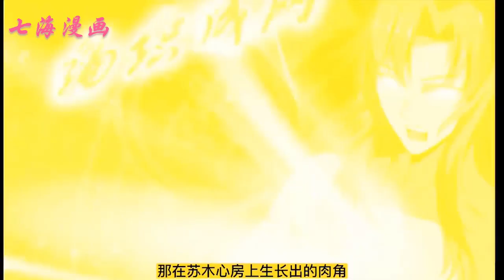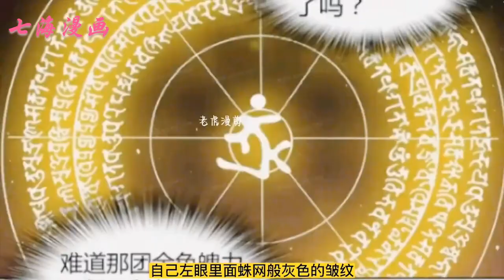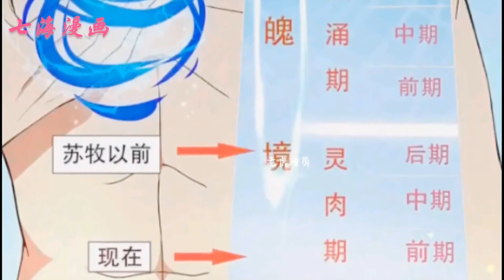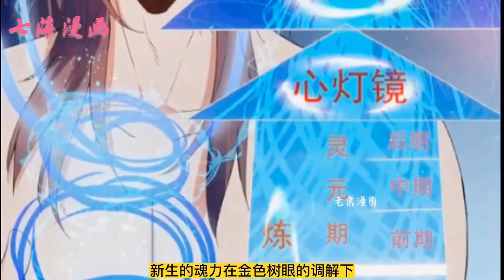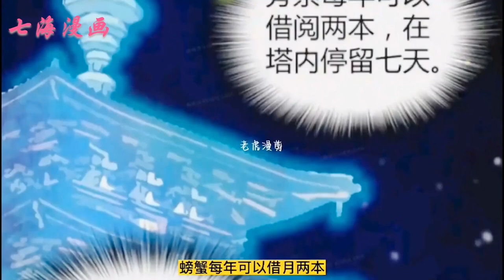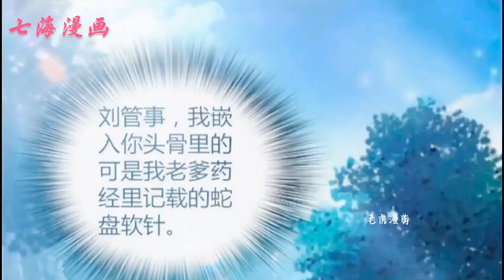《万神祖师》第1~33集大唐苏家的苏牧天赋异禀生性嚣张，但却因为一种病而荒废了修为。某天，一支天外射来的箭射中了他，不但助他恢复了实力，更是让苏牧成为了神师，那个八公子又回来了…七海